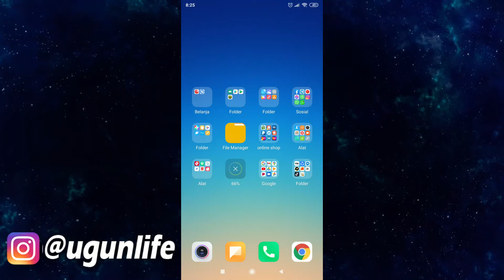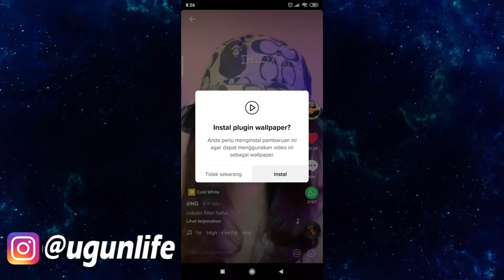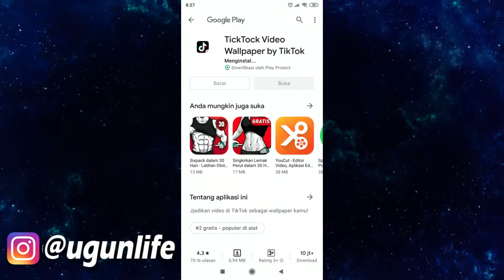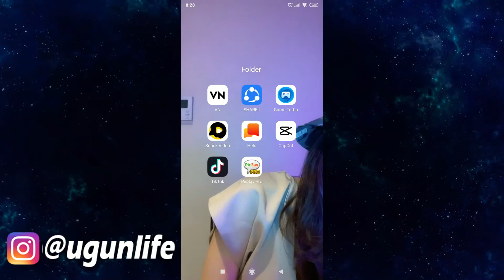Cara Mengganti Wallpaper HP dengan Video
Link Pembelian
Link Pembelian
Voucher Gratis Ongkir Cara Mengganti Wallpaper HP dengan Video

Kode voucher gratis ongkir Lazada : 53W7O63Z